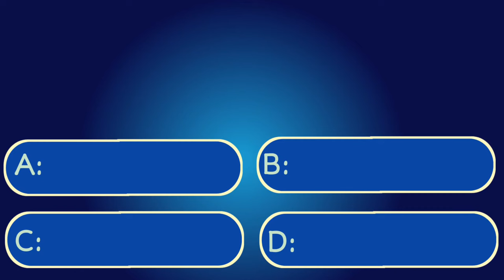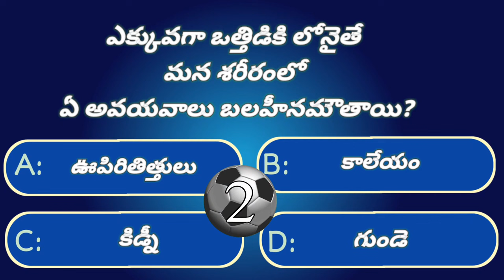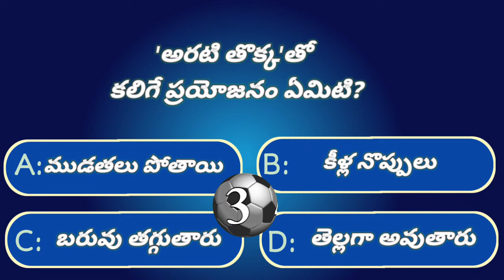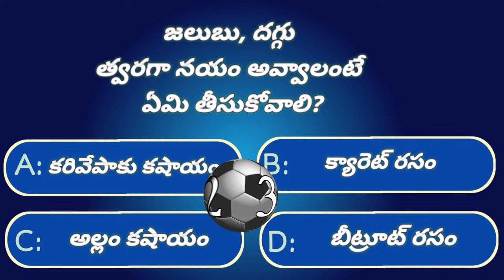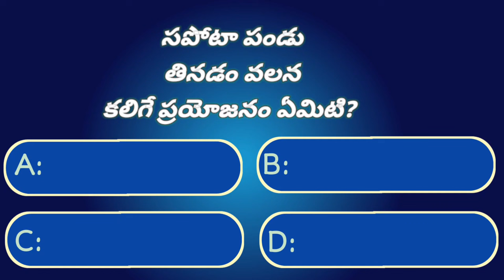Interesting Health GK questions|Episode -99|unknown facts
THANKYOU